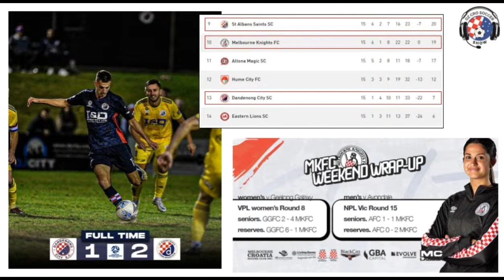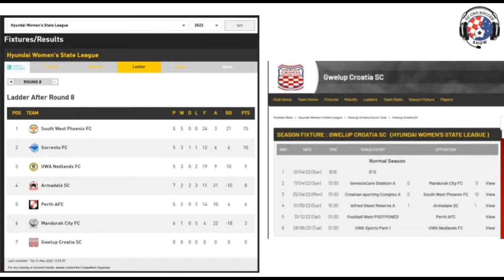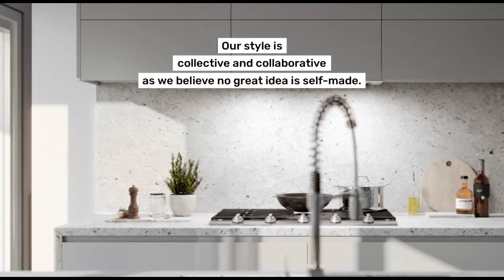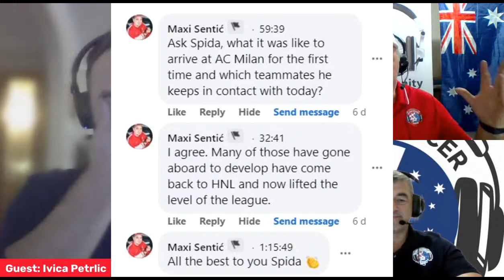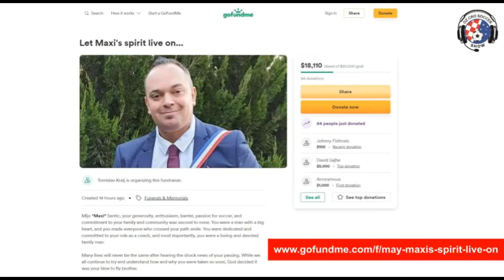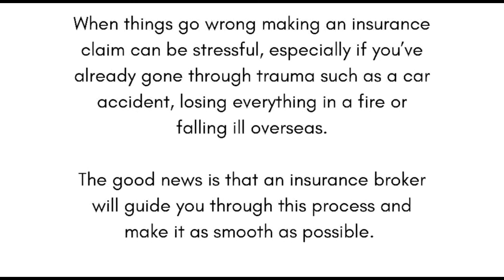OZ CRO SOCCER SHOW - S1, Ep#19 (Tuesday, May 31, 2022)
GOSPIC Bears club representative IVICA PETRLIC appeared on this week's episode of the Oz Cro Soccer Show to pay tribute to Bears' coach MAXI SENTIC who suddenly passed away last Sunday.

It was Ivica who, at the time was the Bears' senior Men's coach, first enticed Maxi to come to the western Melbourne based club and eventually take over from him in the role.

Don't miss this week's episode, which also included an exclusive interview with newly named Young Socceroo, NICHOLAS BILOKAPIC, who appeared live from Uzbekistan.

PLUS, watch the official trailer of the brand new documentary on the FIFA+ app, "Croatia - Defining a Nation".

To watch the full replay of this week's episode of the Oz Cro Soccer Show, click on the following link...